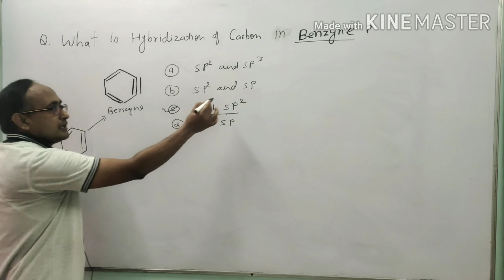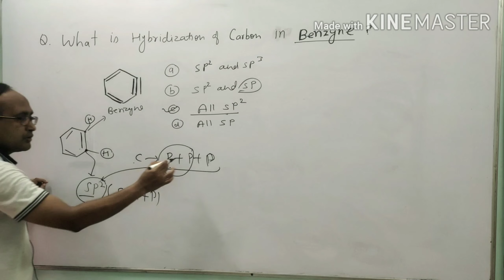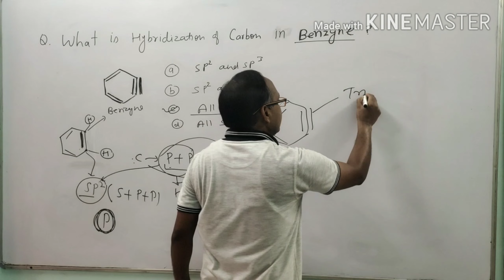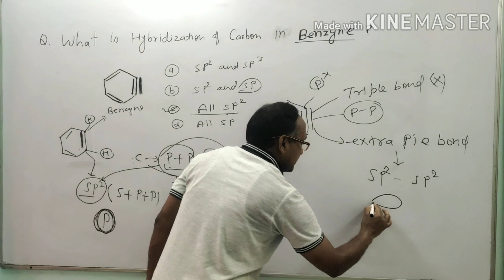Hybridization of carbon in Benzyne /organic chemistry / NEET//JEE/Class11